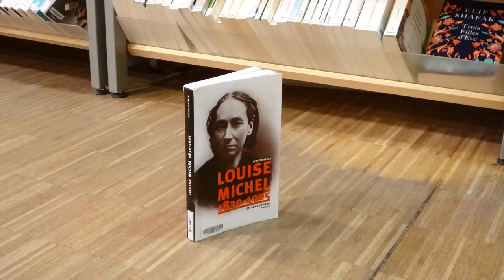Que reviennent ceux qui sont loin - Versus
Dans ce nouvel épisode versus, Sandra et Hanna s'affrontent au sujet de "Que reviennent ceux qui sont loin", le nouveau roman de de Pierre Adrian.